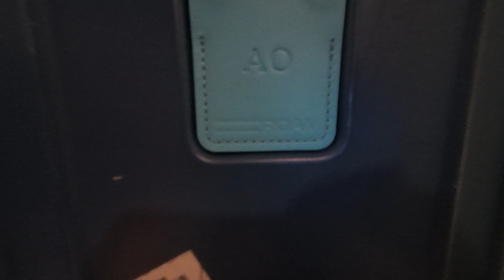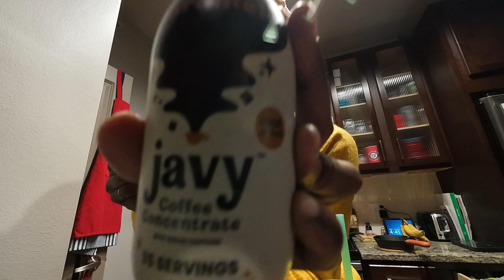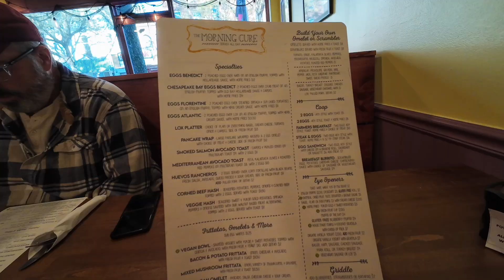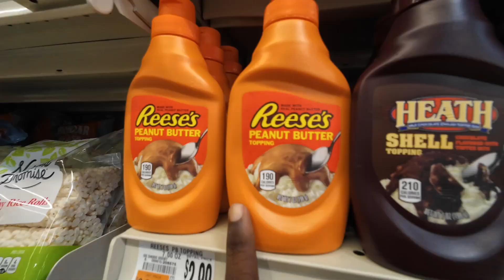A Weekend in the Poconos, PA : The Travel Adventures in my 40's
Join me as I road trip to the Poconos to visit my sister and her family!  What a fun time with my family!

Thank you for joining me in my little corner of the internet! 🌍✨ Here, you'll find my solo adventures—from travel and exercise to food reviews. Welcome to the life of a child-free, single woman living unapologetically on her own terms. Let's explore together!